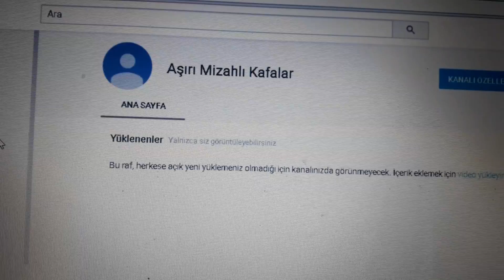Yeni Kanal Herkesi Bekleriz